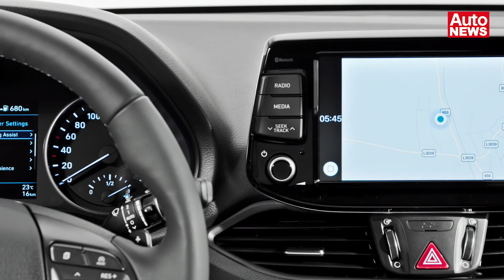Hyundai i30 Kombi (2017): Vorstellung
Ohne eine Kombiversion ist in Europa kein Kompaktwagen vollständig. So verwundert es auch nicht, dass Hyundai eine entsprechende Variante des neuen i30 bringt. Wir stellen den VW-Golf-Variant-Gegner aus Fernost in unserem Video vor ...